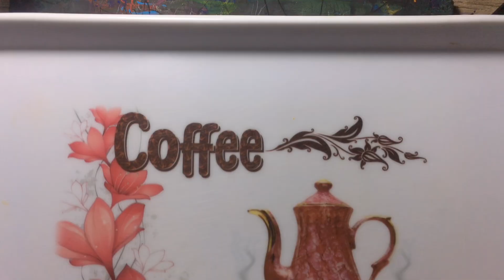Abstract Painting with any tools | Mixed Media | Day #11